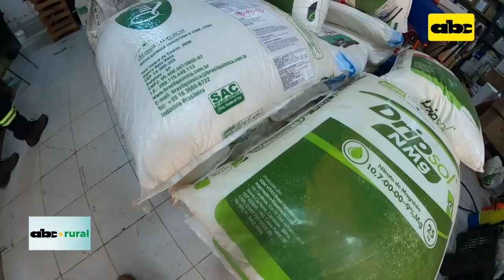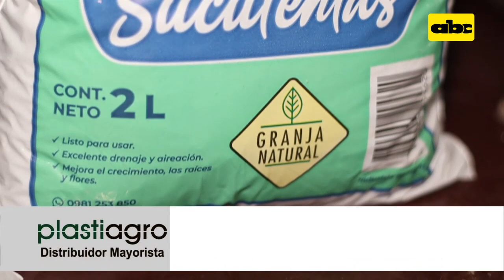Servicios para casa, jardín y producciones hortícolas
El Ing. Agr. Rubén Franco es directivo de Hortipro, casa dedicada a la comercialización de insumos agrícolas para la casa el jardín y todo para la horticultura. Conversamos con el Ing. Agr. Rubén Franco sobre los servicios que brindan.